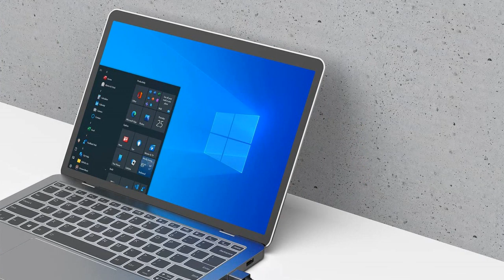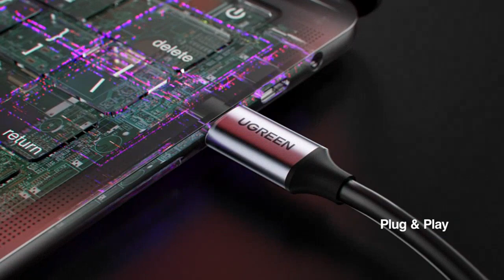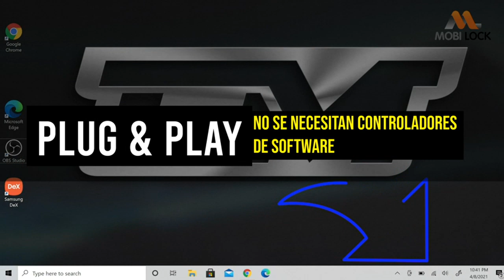Adaptador ethernet usb: Los 5 mejores adaptadores ethernet usb: ¡Descubre el mejor para ti!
✋  Aquí están los 5 mejores adaptadores ethernet usb: ¡descubre el mejor para ti! disponibles en el mercado.

??? ENLACES DE COMPRA ADAPTADOR ETHERNET USB ???

1) TP-Link Adaptador UE300 -USB 3.0 A Gigabit Ethernet 10/100/1000, PC o portátiles, blanco

2) BENFEI Adaptador USB 3.0 a Ethernet, USB a RJ45 10/100/1000 Gigabit Ethernet LAN Compatible con MacBook, Surface Pro, PC portátil con Windows7/8/10, XP, Vista, Mac[Caja de Aluminio y Cable de Nailon]

3) Adaptador USB-C a Ethernet, BENFEI USB Tipo C (Thunderbolt 3) a RJ45 Ethernet LAN Adaptador de Red Compatible para MacBook Pro 2019/2018/2017, MacBook Air y más[Caja de Aluminio y Cable de Nailon]

4) UGREEN Adaptador USB C a Ethernet, Adaptador de Red USB C a RJ45 Gigabit Ethernet LAN Tarjeta de Red 1000 Mbps Compatible con iPad Pro Macbook Pro Air 2022 iMac Pro Galaxy S22 S21 S20 y Xiaomi Mi12

5) Adaptador de Red USB Ethernet (LAN) Compatible con portátiles, Ordenadores y Todos los Dispositivos compatibles con USB 2.0 Incluido Vista/XP, Windows 7-11, Mac OSX, OS X y macOS por Mobi Lock

00:00 - Intro
00:06 - 1) TP-Link Adaptador UE300 -USB 3.0 A Gigabit Ethernet...
00:45 - 2) BENFEI Adaptador USB 3.0 a Ethernet, USB a...
01:18 - 3) Adaptador USB-C a Ethernet, BENFEI USB Tipo C...
01:51 - 4) UGREEN Adaptador USB C a Ethernet, Adaptador de...
02:42 - 5) Adaptador de Red USB Ethernet (LAN) Compatible con...
03:29 - Outro